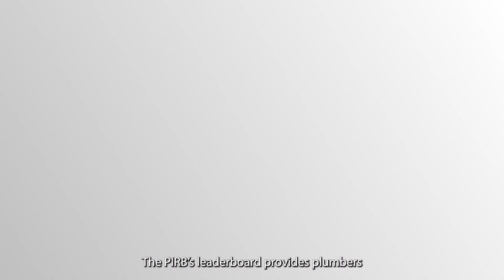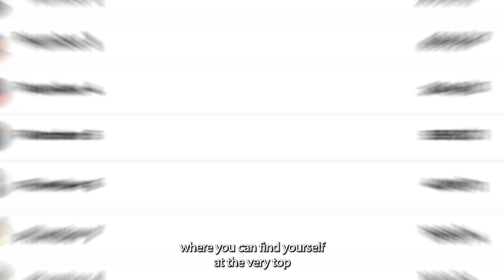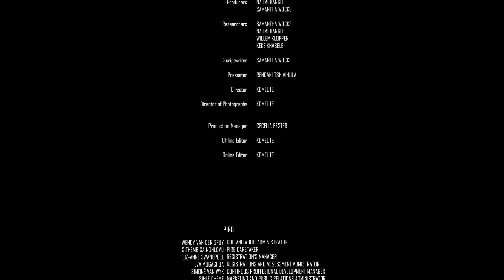On The Couch EP14